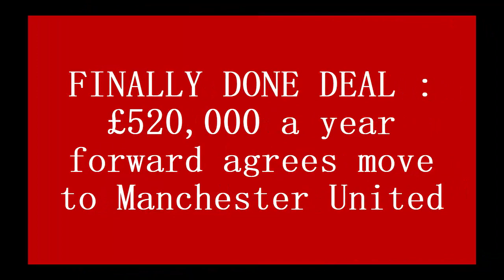FINALLY DONE DEAL : £520,000 a year forward agrees move to Manchester United